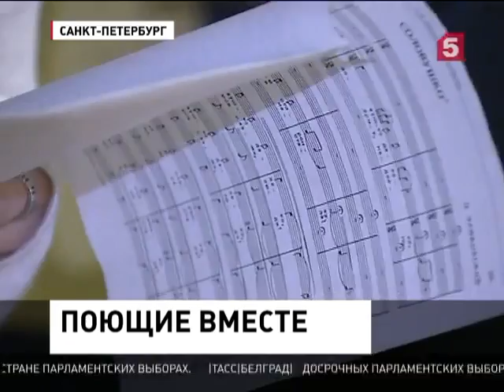Россияне все больше времени уделяют для творческого отдыха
Представители Всероссийского хорового общества выступили с неожиданным заявлением: россияне запели. Статистика показала, что модным стало заниматься музыкой, вокалом, люди записываются в хоры.